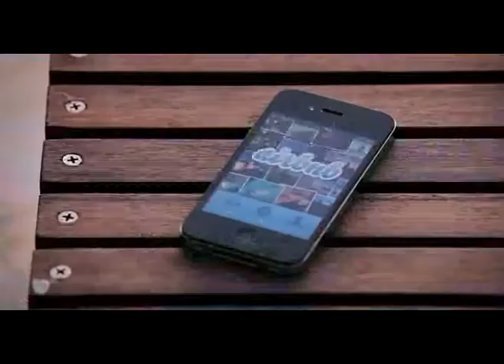HHTL Castle & HTL Castle. Our The TopDocs & AirB&B Work Project-How It Work-French Version I.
HANOI, MONDAY 29 AUGUST 2011. 20:59. OUR THE 3002th UBIQUITY DON GIRL OUR YOUNG GIRL 16 YEAR OUR MISS ENMCBB GENEVIEVRE LAURE LAURA VIRGINIE HONEST HOÀNG THÙY LINH & LOVES SONG BIRTHEIR HOÀNG THÙY LINH PRESENT HER THE TOPDOCS & AIRB&B WORK PROJECT :

HHTL Castle.
HTL Castle. OUR THE ARCHITECT, DESIGNER, CONTRUCTOR OUR THE BUILDING, HOUSE, VILLA, MANOR ARCHITECTURE REPORT & REVIEW INTERNATIONAL NEWSPAPER, EDITION, DIFFUSION.

HANOI, TUESDAY 23 AUGUST 2011. COMME UN GARCON-OUR MISS SYLVIE VARTAN. PORQUE TE VAS ?-OUR MISS SHANA TESH.

OUR THE YOUNG GIRL 14 YEAR OUR MISS SHANA TESH WITH OUR MISS SYLVIE VARTAN, LORIE, CARDONE NATHALIE HAD TO WORK HER 7 MILLIARD OF HER -RFTMVN- (ROBOT FILLE DE TYPE MACHINE VON NEUMAN) ANGELE, VÕ-SĨ/BUSHIDO, SCHOOLAR, STUDENT, COACH, TRAINER GIRL WORLD APPEARITION, PROTECTION, BECOMING WITH HER TWO TO THREE -RFTMVN- GIRL BIRTHDAY EVERY 98 YEAR WELCOMING IN OUR THE WORLD, EARTH. OUR MISS SHANA TESH, ROMINA POWER WAS TWO OF HER LAST -RFTMVN- YOUNG GIRL WELCOME WITH OUR MISS VANDERVOOR LAURA SYLVIE HER LAST 5 TO 6 MONTH COMING BIRTHDAY -RFTMVN- 14 YEAR YOUNG GIRL SUPERWOMAN BECOMING WHERE SHE WILL PRESENTED HER RTV HANOI FREE ASDL BB-TIN (A FAN) 50 TOP HIT 2009 PROJECT... WE ARE THE 108M PEOPLE GROUP & WE ARE SURELY WONDERFULLY TOUCHED BY YOUR -RFTMVN- SINGLE, AMAZON, ROBOT, WONDERFUL GIRL WORLD, UNIVERSE WHERE OUR BOY ARE ASKED BY YOU TO BE YOUR HUSBAND, MARRIED TO YOU LIKE OUR WIFE, LOVER, BELOVER GIRL. WE HAD TO PRESENT, TO WORK, TO LOVE EACH OTHER OUR THE TWO WORLD, UNIVERSE WHERE YOU ARE COMING INTO OUR THE WORLD, EARTH WITH OUR MISS VERONIQUE JEANNOT, THENIEST LOVITHETH PHUONG VY, JESSICA HARPER, KRISTEN DREAM SWEDEN/UMA THURMAN,... A LONG TIME AGO BIRTH, PRESENCE TO SAVE, HELP, PROTECT OUR THE PRIME CHIEF GIRL OUR MISS ENMCBB GLL FRANCOISE MONIQUE NATALYS THAO VI & ALL OF OUR GIRL WHERE WE HAD GOT OUR OWN SUPERMAN, SPIDERMAN, SUPERWOMAN, WONDERWOMAN, SPIDERWOMAN IN OUR THE MARVEL STORY, WORLD, WORK WITH OUR THE PRIME CHIEF GIRL OUR MISS FOX MEGAN, CORNET ALIZE MARIE LISE, LOVES SONG BIRTHEIR HOANG THUY LINH WHO HAD TO BE SAVED, PROTECTED IN THIS OUR THE EARTH, WORLD OF THE PREDATOR, KILLER & VICTIM ECOSYSTEM... WITH OUR CHILD GIRL CINQUETTI GENEVIEVR GIGLIOLA VANESSNG NATALIS LESLIE/QUATTRO LESLIE, CORNET ALIZE MARIE LISE, KIRILENCO MARIA HANNIE, LOVES SONG BIRTHEIR HOANG THUY LINH...

*- WE ALL OUR THE FOUR, 4, WORLD, UNIVERSE UNION, SAVER, HELPER EACH OTHER WORLD, UNIVERSE WITH OUR MISS LORIE, VERONIQUE JEANNOT, SHANA TESH, ST PIERRE VILLON BRILLAUT NATASHA ASHLIE ASHLEY MÂY HIÊN TÂY THI OUR THE FOUR, 4, GIRL SIGNATURE, WARRANTY UNDER OUR THE LAW ACT PRESENCE, WITNESS, PRESIDENCE, RELATION GIRL OF OUR THE FOUR, 4, COMMON WORLD, UNIVERSE UNION, BECOMING.

*-1.0 OUR THE 108M PEOPLE GROUP OF THIS EARTH, WORLD, THE MILKY WAY/LA VOIE LACTEE WORLD, UNIVERSE.

*- 2.0 OUR THE 7 MILLIARD OF OUR THE SINGLE, AMAZON, WONDERFUL GIRL FROM OUR THE ALICE ANGELE GIRL WORLD, UNIVERSE.

*-3.0 OUR THE 5 MILLIARD OF OUR  THE PIN-UP GIRL -OUR NUDE, NAKED, SEXUAL GIRL- WORLD, UNIVERSE.

*-4.0 OUR THE 1.000 MILLIARD OF OUR THE GIRL WITH HER THE PINK ROSE VELVET COLOURED SHIRT LEÏMOTIV GIRL WORLD, UNIVERSE.

L.A. TB